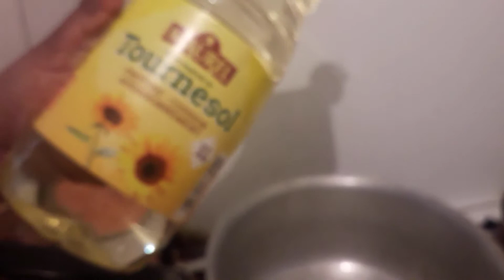முருக்கங்காய் சமைப்பது எப்படி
Technology software trips south indian cooking tips in tamil and english